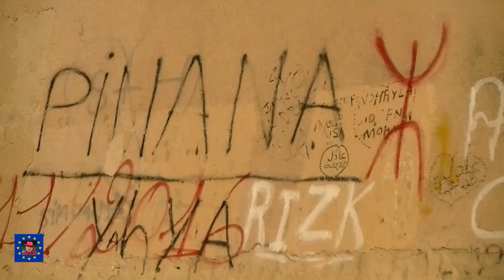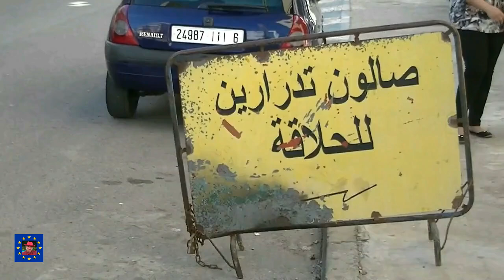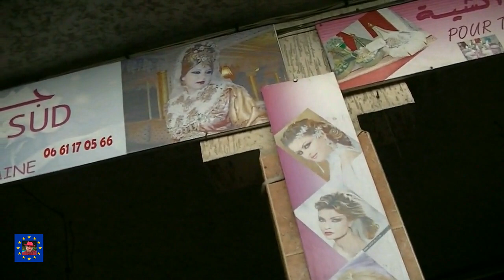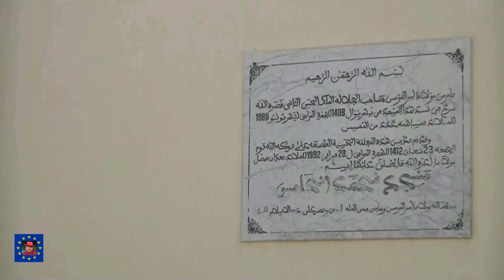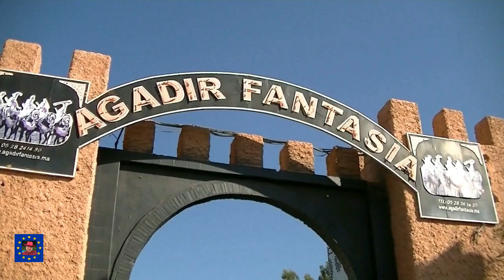Maroc 2016 | Agadir